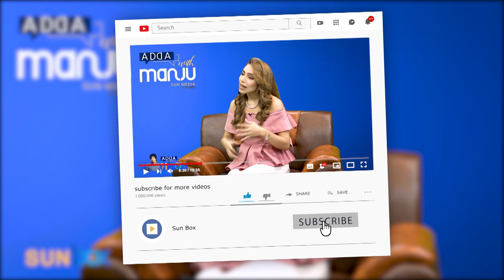নায়িকাদের-কে ড্রেস দিয়ে জাজ করা বন্ধ করবো কবে? | Munjarin Abony | Porimoni | Nusrat Faria | Sun Box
Host : Manju Ahmed
Guest : Munjarin Abony
Producer : Fahad Karim
DOP : Shabdo
Set/Graphic/Post Production : Sun Media Limited

SunBox Presents Bangla Natok, Web Series, Videos, Trailer, Behind the Scene, Making, Video Clips from shooting and full Natok by popular Bangladeshi actor and actresses. We broadcast promo of upcoming special fiction and Eid Natok for you to have a glimpse so down the track you could watch full length content of your own choice. Shooting for new comedy Eid Natok is going on and will be published on a regular basis.
** ANTI-PIRACY WARNING **
This content is Copyrighted to Sun Box. Legal action will be taken against those who violate the copyright of the following material presented!
**Enjoy more Dramas and Music Videos**